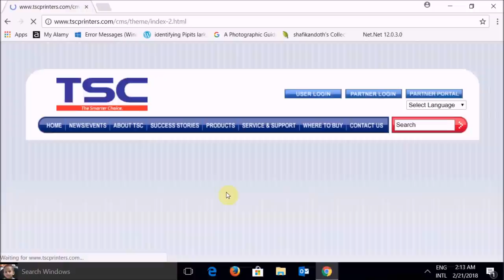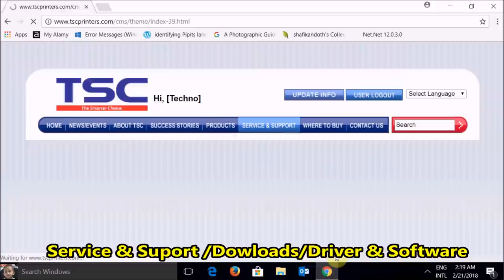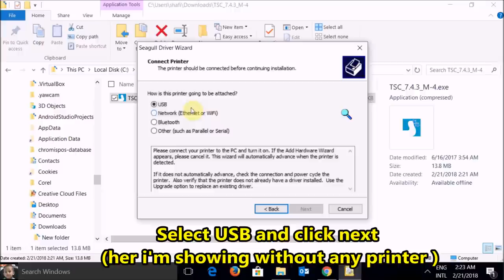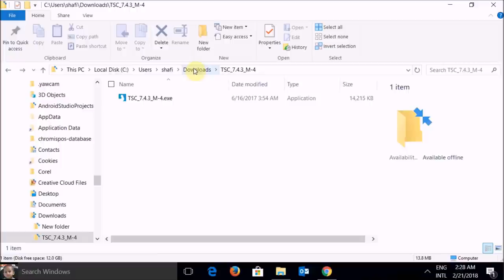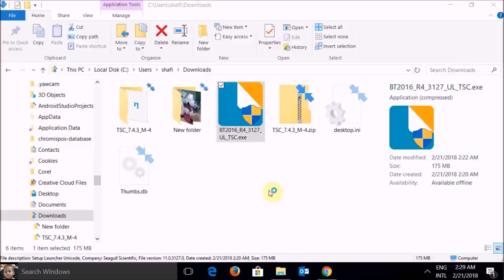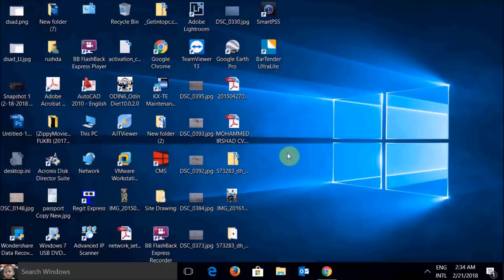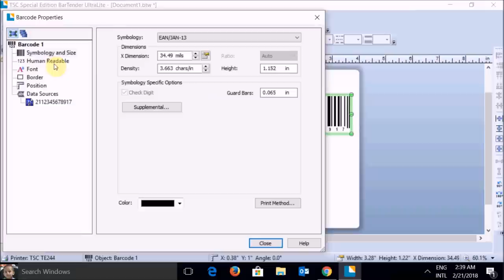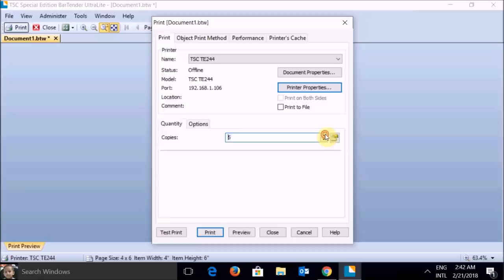How to Setup TSC Label Printers and Bartender Label Software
How to Install  TSC Label Printers and Bartender Barcode Label Software